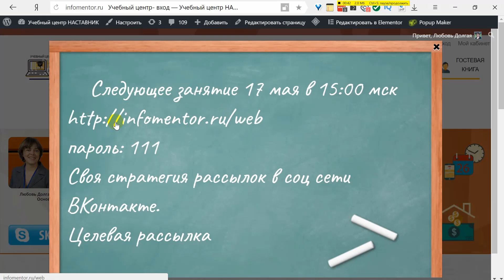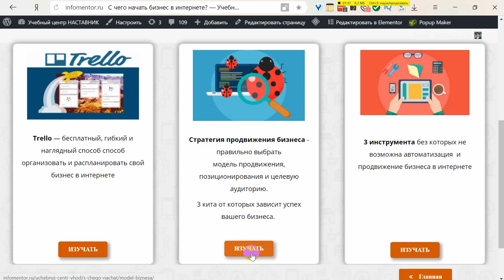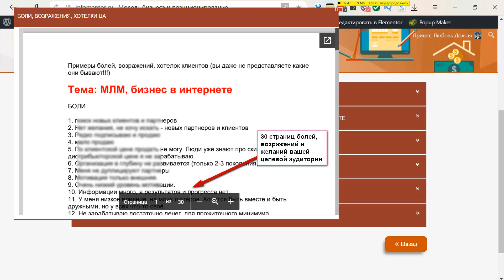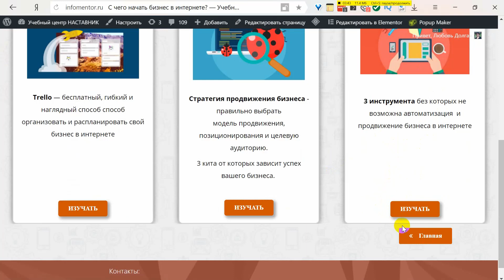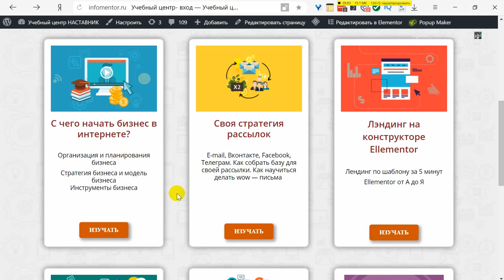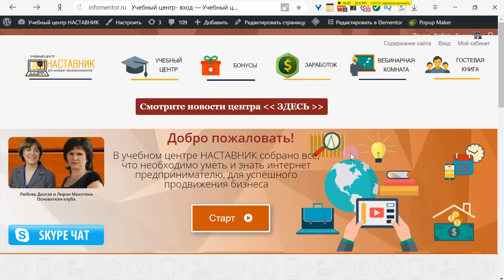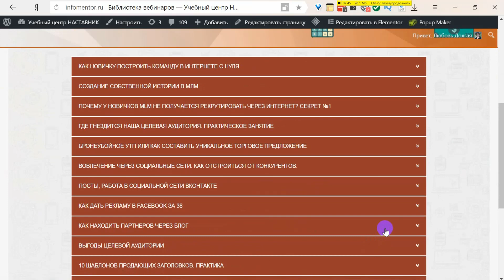Экскурсия по кабинету учебного центра НАСТАВНИК